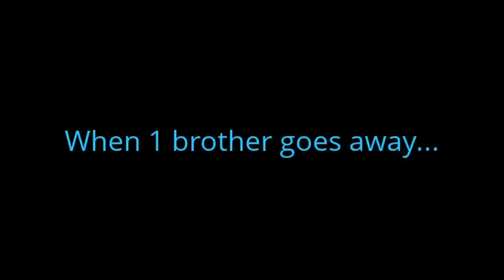Office Prank: Drywall Installation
Brothers, Jerry and Sheldon Shapiro, have been playing pranks on each other since they were kids. Carefully placing hundreds of eggs in a brand new car, and painting a co-workers office bright pink, to name a couple. Both brothers own Shapiro and Duncan, Inc, a commercial mechanical company based in Rockville, Maryland. The company is the culmination of three generations of plumbers and mechanical contractors. Their father, David,  organized a merit shop mechanical company in 1976, and turned it over to Jerry (President) and Sheldon (CEO) in 1993.

With the help of Commonwealth Drywall, Sheldon was able to carefully remove Jerry's office that once existed. Watch Jerry's confused reaction as he comes back to the office after his vacation.